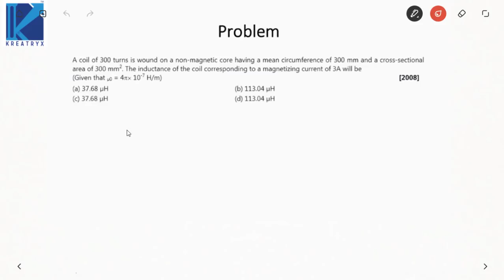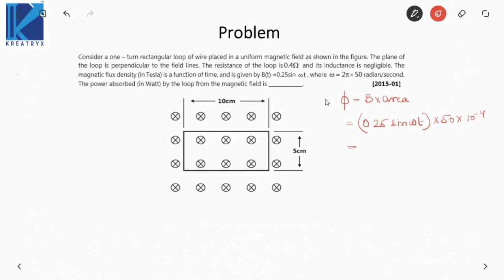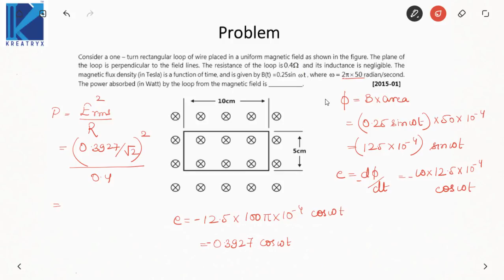EMT 8 | GATE (EE, ECE) | Problem Solving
3 Days To Go

⏳ Duration: 45 Minutes In this video, Ankit Goyal (Co-Founder at Kreatryx and AIR 1 in GATE 2014) solves the previous year questions of EMT. Lately the weightage of EMT has increased for GATE-EE which makes this subject even more important!

There are a total of 8 videos in this series. Do check out the other videos as well.

Klassroom 2019 Registrations Open for GATE EE and GATE ECE aspirants!
25th June Batch available.

Plans

ME (Mechanical Enginnering)